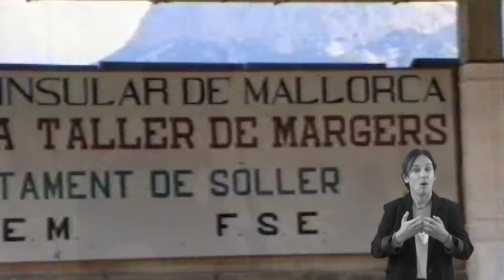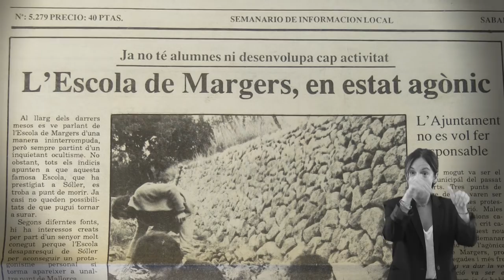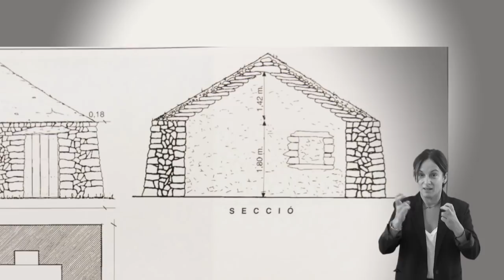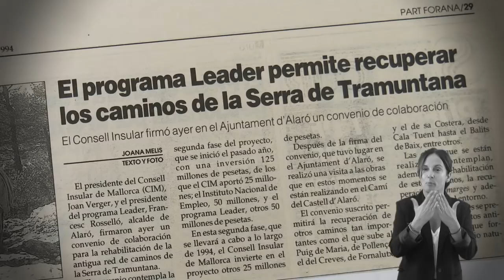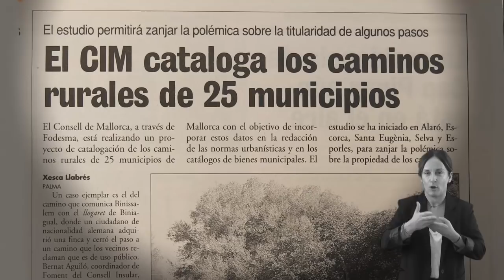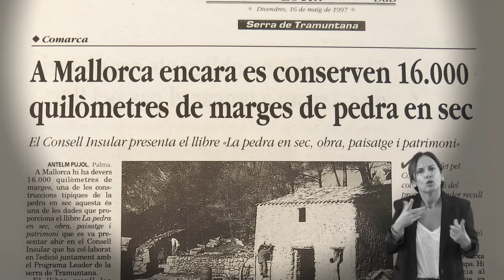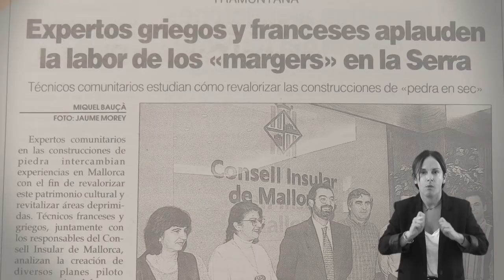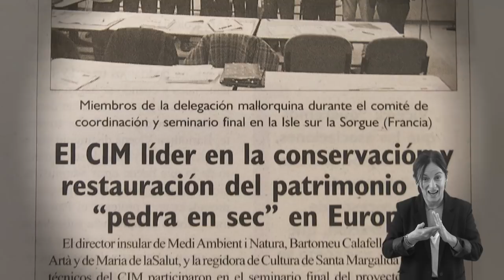30 anys recuperant l'ofici de marger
Documental on s’explica, a través dels seus protagonistes, la història dels margers i la seva relació amb la institució insular, els darrers 30 anys.